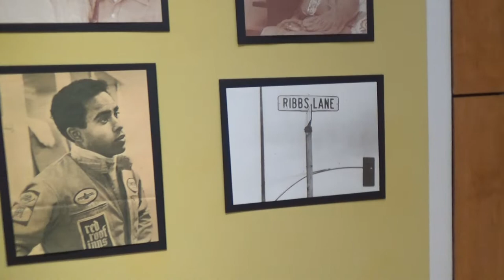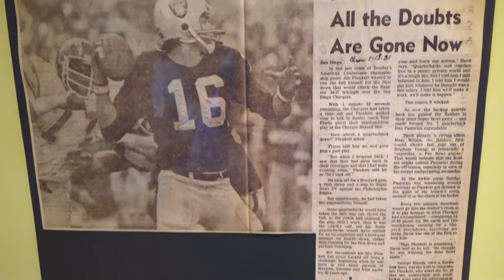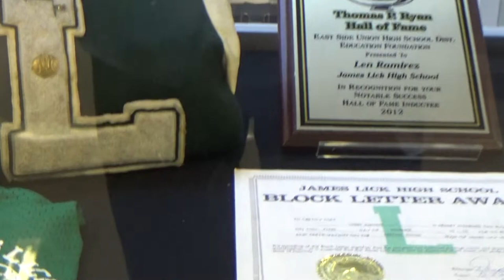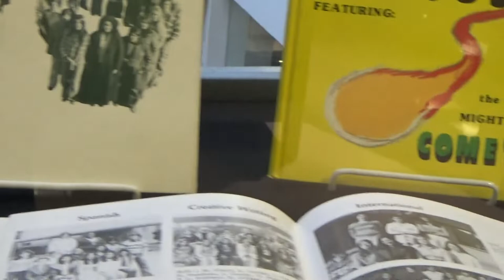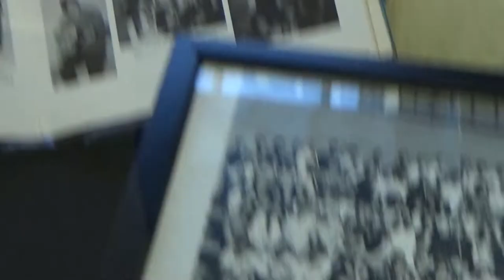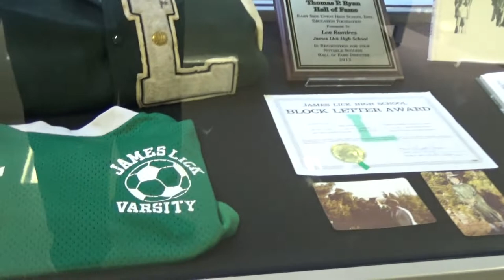East Side Dreams: Sports and "Boxeo" Part 4/4 8/2/2022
Karl Soltero is knowledgeable about local sports ranging from high school to college to professional sports personalities in our region. In this video, visits the East Side Dreams exhibit and he goes beyond local high school football legends and talks about local athletes who achieved professional careers in football, baseball, and boxing.

Below is a statement he made about the importance of sports.

" Sports are powerful tools that help make society more inclusive by giving a voice to men and women who serve as role models to young athletes who in turn can use the success of their athletic heroes and heroines to motivate them to compete in their chosen sports.
Sports teaches life skills that athletes, both young and older, can use to become productive citizens and human beings.  Dedication, responsibility, sacrificing for the common good, teamwork and determination to succeed and overcome obstacles are qualities applicable to achieving goals in school, work, and many other endeavors of life.
For Raza in the Santa Clara Valley, sports has allowed us to celebrate our shared ethnic identity, has contributed to building our spirit of community, and has been an integral part of our history of civil rights activism and our political, economic, and educational empowerment.  As Heywood Hale Broun, the great American sports writer said, “Sports do not build character. They reveal it.”

Karl Soltero
August 2022

Filename
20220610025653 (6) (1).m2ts